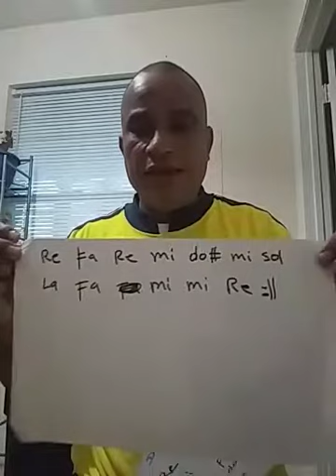Tutoria ..se murio mi burrita ..corraleros de majagual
Musica colombiana